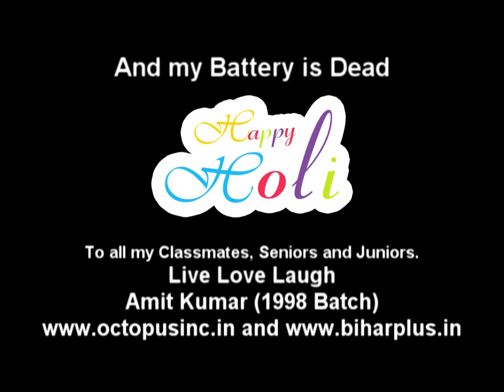Gyan Niketan Alumni Holi Milan at Patna on 20th March 2016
Gyan Niketan Alumnie Association Celebrated Holi Milan Samaroh in Patna on 20th of March 2016 at a Hotel near Saguna More Patna.
Many old students from different batches meet and greet themselves and celebrated Holi.